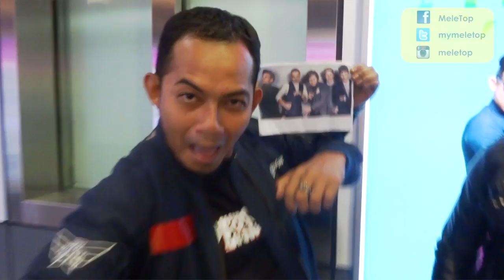MeleTOP Youtube Eksklusif – Sofazr Nak Jadi One Direction Malaysia Ep115 [13.1.2015]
Haaaa, dari rock band tiba-tiba dah jadi boyband pulak dah geng Sofazr ni? Dah teringin bebenor nak tukar konsep muzik ke?